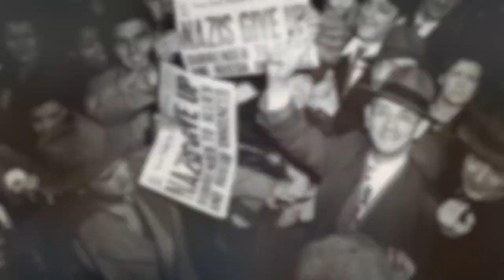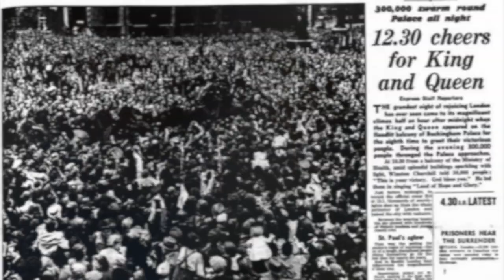VE Day Celebrations - St Gerard's Catholic Primary & Nursery school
Take a look at the fantastic VE Celebrations that have been taking place in our community. A massive thank you to all of our parents/carers for keeping spirits high and teaching our children the importance of this special day.